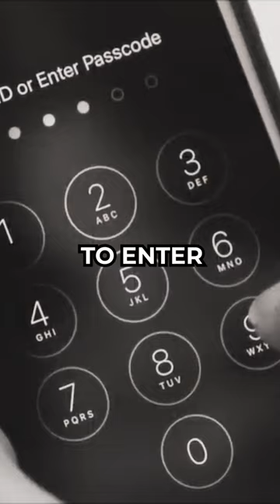PHOTOS FOUND... What Happened to the Dutch Hikers?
Join us as we delve into the mysterious disappearance and deaths of two Dutch hikers, Kris Kremers and Lisanne Froon, who vanished while hiking in Panama in 2014.

Despite an extensive search and rescue mission, their remains were not discovered until two months later, leaving many questions unanswered about what really happened.

Watch as we examine the evidence, including puzzling photos and strange phone behavior, to piece together the mysterious circumstances surrounding their tragic fate.

What gear do we use? 🔥🔥🔥